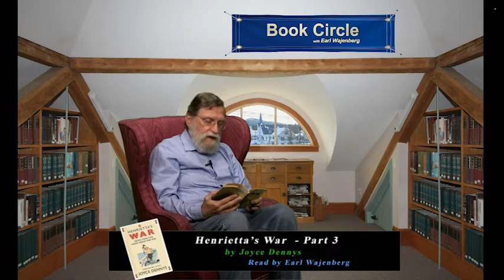Book Circle - Henrietta's War - Part 3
"Have you thought what problems this war causes to teachers who love both their country and the truth?"